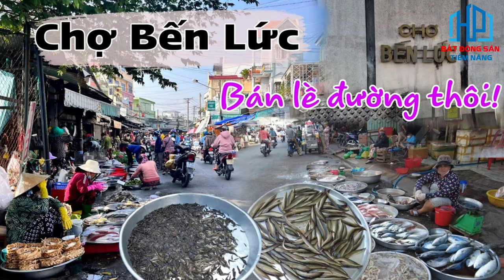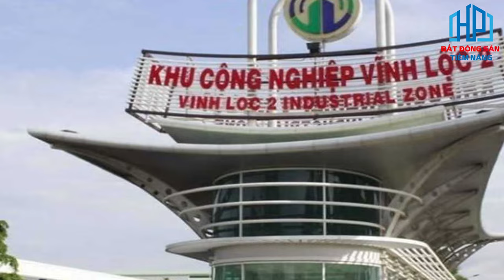Bán đất dự an Việt Úc Varea Bến Lức Long An có nên mua | Phước Sửu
Khu đô thị Vietuc Varea là một vùng đất sinh khí, tài lộc và tràn đầy sức sống. Kết hợp với thông điệp “The Sound of Life” – Thanh âm cuộc sống: giống như những nốt nhạc có trầm có bổng tương ứng với những giai điệu trầm bổng của cuộc sống ban ngày – ban đêm
Với mục tiêu sẽ trở thành khu đô thị tổng hợp hiện đại tầm cỡ tại Long An. Gồm khu dân cư, trường học, mẫu giáo, trung tâm chăm sóc sức khỏe. Và khu công viên vui chơi, giải trí cùng một trung tâm thương mại cao cấp. Hứa hẹn một không gian trong lành với cảnh quan tuyệt đẹp. Cho các cư dân sẽ sống và làm việc tại nơi đây.
Tên dự án: Khu dân cư Việt Úc VAREA
Địa điểm dự án: Số 30, tỉnh lộ 830, Xã Lương Hòa, huyện Bến Lức, tỉnh Long An
Chủ đầu tư: Công ty TNHH Công Thương Nghiệp Thịnh Hưng
Đơn vị tư vấn: Công ty Cổ Phần kiến trúc IAM
Đơn vị phân phối và phát triển: BachKhoaLand
Đã có phê duyệt 1/500 và phê duyệt giấy phép xây dựng.
Diện tích tổng dự án: 20,5 ha (205.510,62 m2).
Mật độ xây dựng toàn khu: 41,08 %
Diện tích phủ xanh: 9.679,71 m2
Tổng số liên kế: Gồm 26 Liên kế. Tổng cộng có 941 lô.
Diện tích: 87m2 đến 110m2
Chiều cao: Từ 2 đến 4 tầng, cao đến 16m
Đây là một khu dân cư mới được đầu tư xây dựng hạ tầng hoàn chỉnh, kết hợp chỉnh trang với hệ thống hạ tầng kỷ thuật và hạ tầng xã hội đồng bộ, góp phần giải quyết nhu cầu về nhà ở cho người dân trong khu vực.
Với vị trí đắc địa KDC Việt Úc VAREA sở hữu đầy đủ các tiện ích trong vòng 5 – 10 phút di chuyển: UBND huyện Bến Lức,Chợ Bến Lức, Bệnh viện Bến Lức, Trường học các cấp, Trường đua Happy Land

TIỆN ÍCH VƯỢT TRỘI CỦA DỰ ÁN VIỆT ÚC LONG AN
Khu dân cư Việt Úc được đánh giá là SIÊU DỰ ÁN – SIÊU TIỆN ÍCH
Như một khu đô thị hiện đại thu nhỏ, dự án khu dân cư Việt Úc VAREA đem đến cho cư dân một chất lượng sống đúng chuẩn Châu Âu, với hệ thống tiện ích hiện đại, quy mô đầu tư chưa từng có trước giờ, tạo ra nét thương hiệu đặc trưng của chủ đầu tư THỊNH HƯNG. Luôn có những dấu ấn đặc biệt của chính mình, đem đến những đều tuyệt vời.
KDC Việt Úc đã dành hết tâm huyết, tỉ mỉ
Dự án Việt Úc VAREA sở hữu một môi trường sống lý tưởng với không gian xanh, tiện ích vượt trội. Sống tại đây không chỉ giúp bạn được tận hưởng bầu không khí trong lành tốt cho sức khỏe mà còn là cơ hội để con em bạn được học tập trong môi trường giáo dục tốt nhất.

MẶT BẰNG TỔNG THỂ DỰ ÁN VIỆT ÚC AVERA
Chi tiết công trình nhà ở liên kế KDC Việt Úc AVERA:
+ Mật độ xây dựng                           : tối đa 75,56%;
+ Tầng cao xây dựng                        : 02 – 04 tầng, ≤16m;
+ Hệ số sử dụng đất                         : tối đa 3,20 lần;
+ Khoảng lùi phía trước                    : tối thiểu 2,5m (tính từ chỉ giới đường đỏ)
+ Khoảng lùi phía sau                      : tối thiểu 2m (tính từ ranh lô đất);
+ Khoảng lùi mặt bên lô góc             : tối thiểu 2m (tính từ ranh lô đất);
Nhạc được cung cấp bởi Vlog Nhạc Không Bản Quyền.
✔ Xem thêm nhiều dự án đầu tư nổi bật tại đây :
Trân trọng!